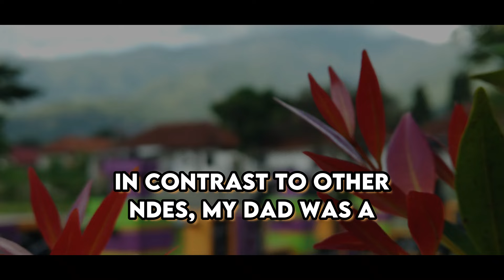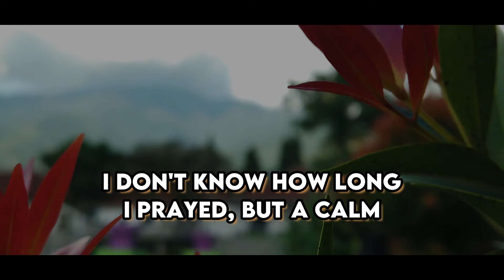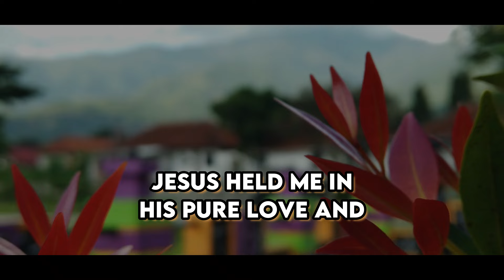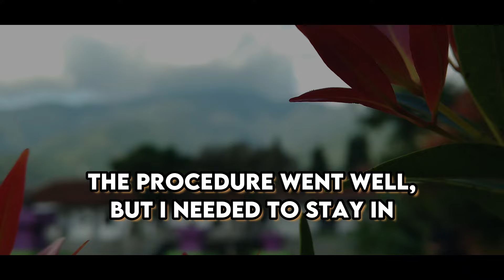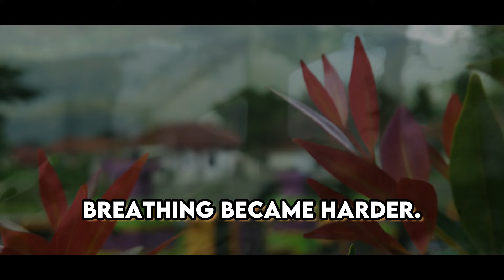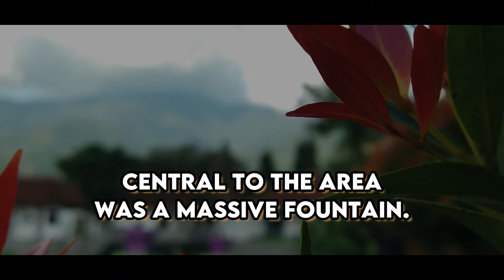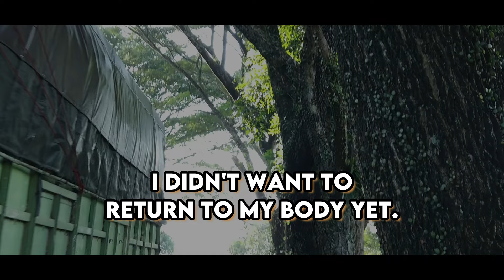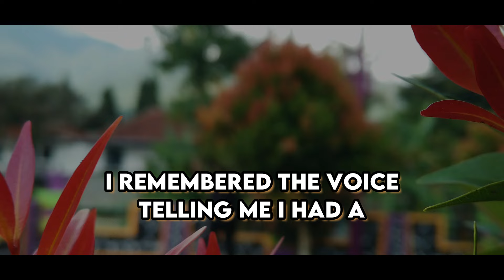NDE : While in Heaven, Jesus Displayed The Future to Me | Near Death Experience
While in Heaven, Jesus Displayed The Future to Me | Near Death Experience | NDE